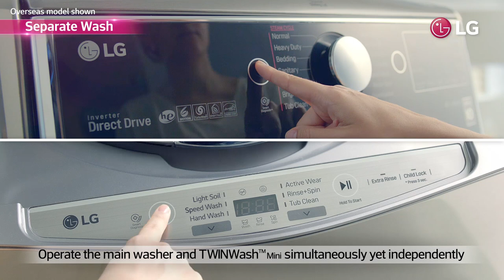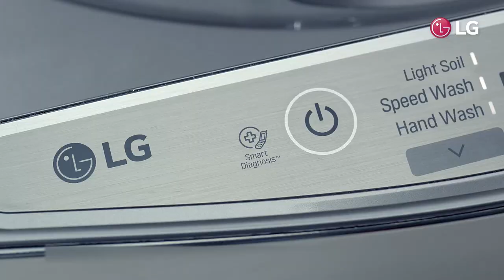LG TWINWash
The LG TWINWash™ system combines a large capacity washer dryer combo unit for large everyday loads with a 2.5kg pedestal top load cold water washer for speciality loads that are a big deal such as special care clothing or delicates. The total system enables simultaneous washing to save on overall wash times and the versatility to use the appliance best suited to individual washing needs.